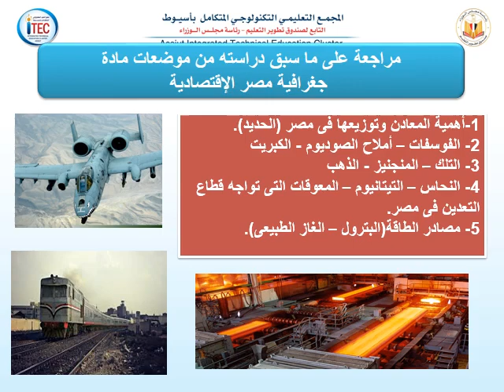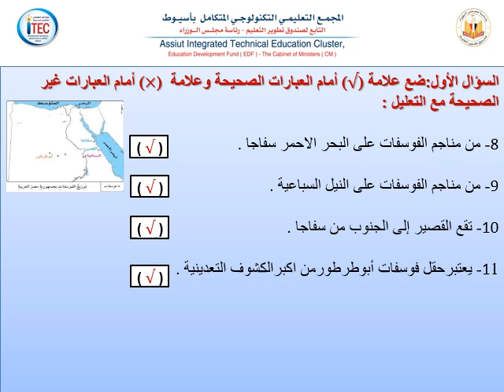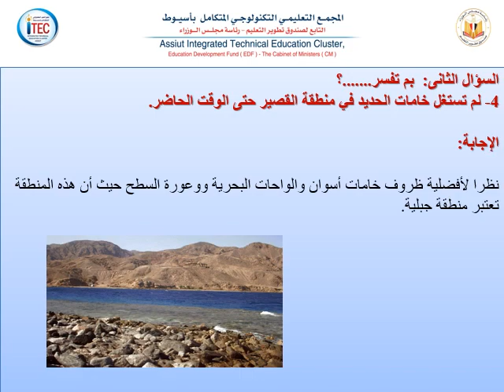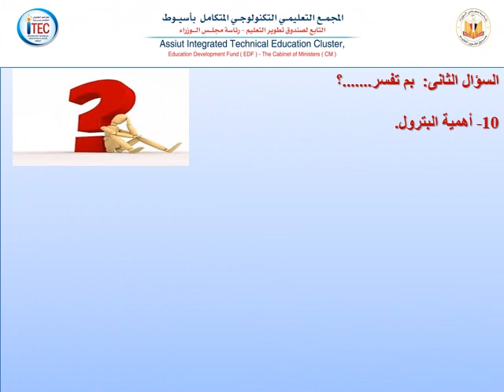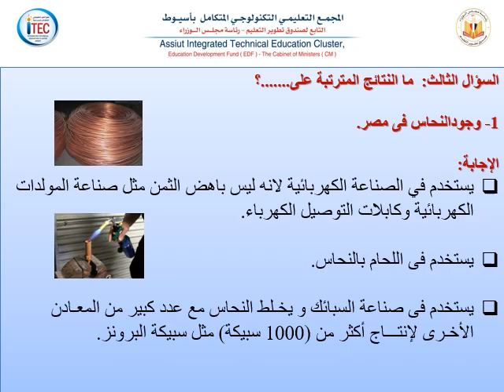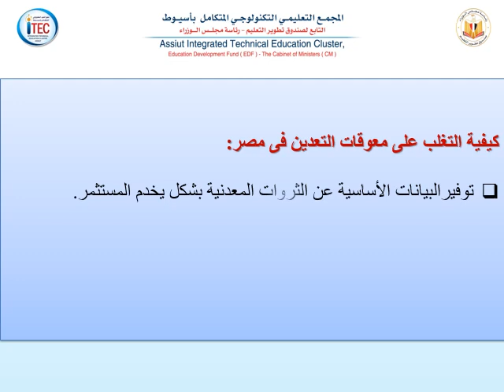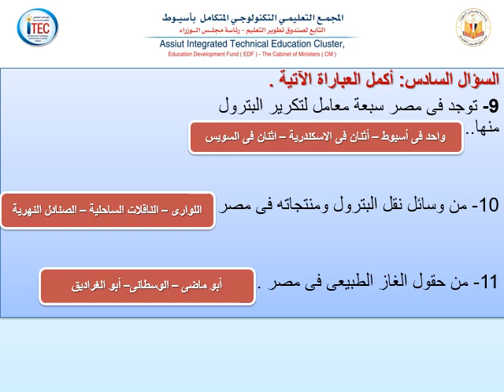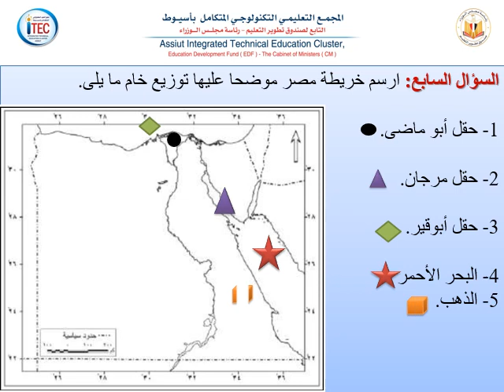Assiut_ITEC_GS_TSS_Geo_1st_مراجعة على ما سبق_جغرافية مصر الإقتصادية